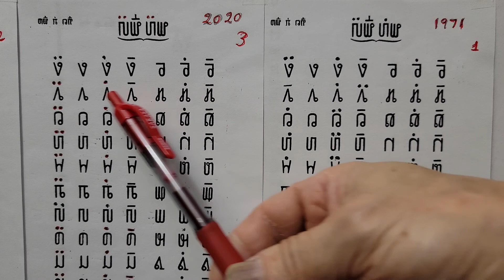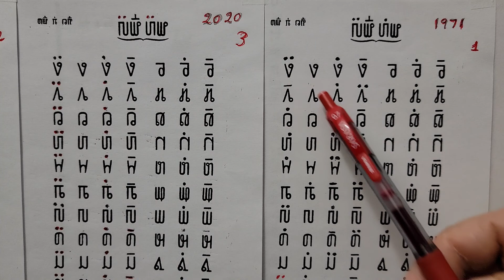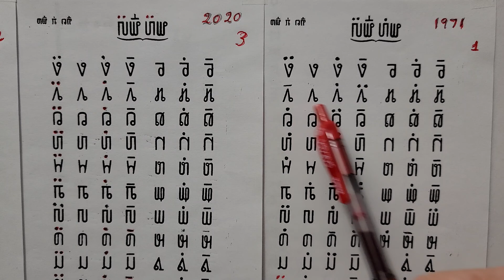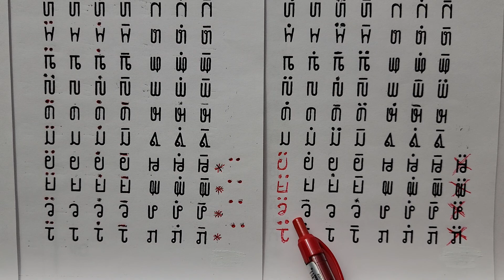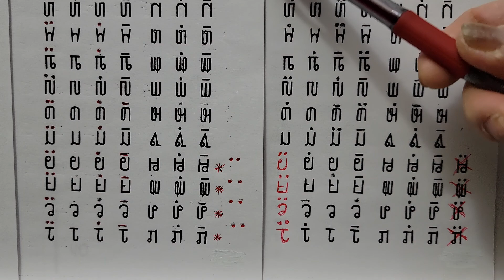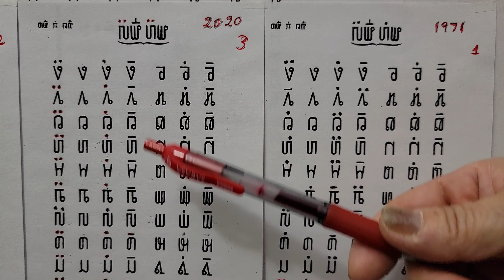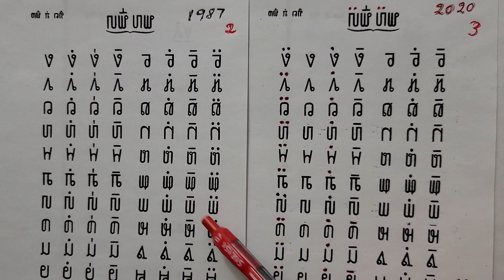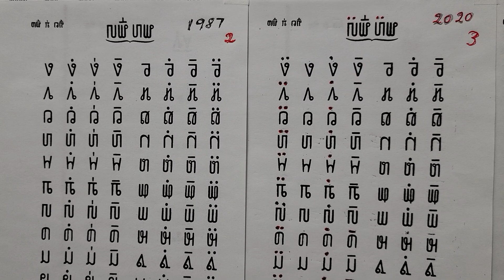11/17/2022. Tshab txhais dua phaj hauj Soob Lwj blooj 1971, 1987 thiab 2020.